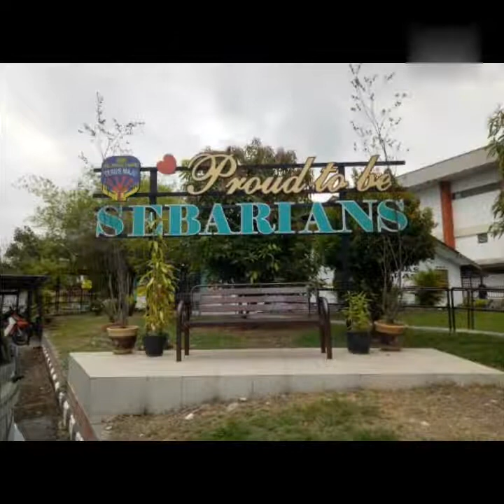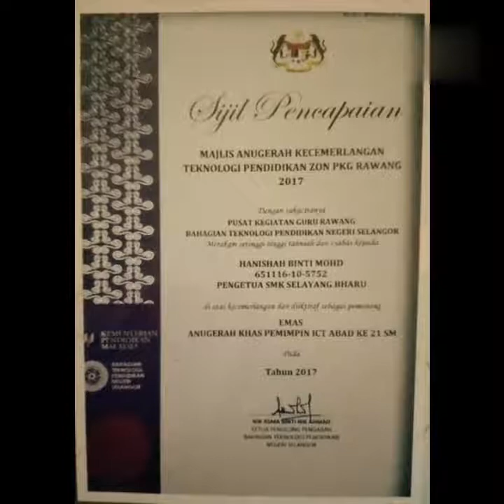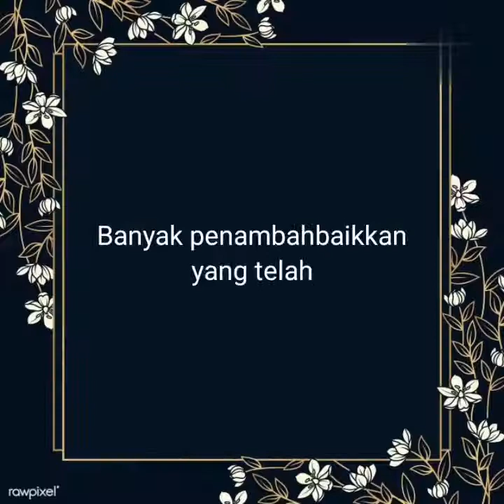Video Montaj Sempena Majlis Perpisahan Pengetua Cemerlang Puan Hanishah binti Mohd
Majlis Perpisahan Pengetua Cemerlang Puan Hanishah binti Mohd. Jumaat 19 Mac 2021.